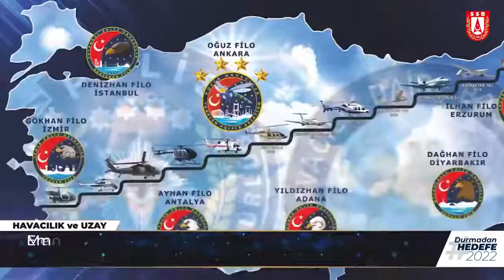Türk Savunma Sanayiinin 2022 yılı hedefleri